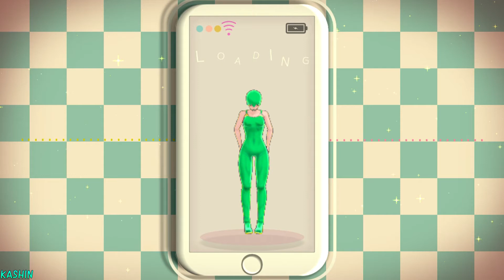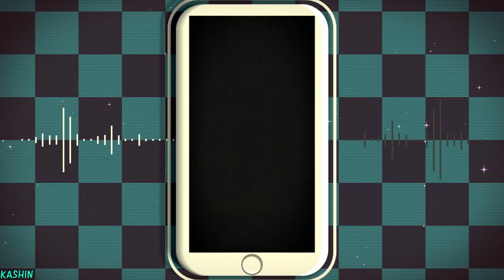【MMDジョジョ】フー・ファイターズが踊る「シティライツ」【Foo Fighters】ジョジョの奇妙な冒険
model　ぷす太　様

フー・ファイターズ

Foo Fighters

motion　MAO　様

song　シティライツ

椎名もた（ぽわぽわP） 様
歌：鏡音リン